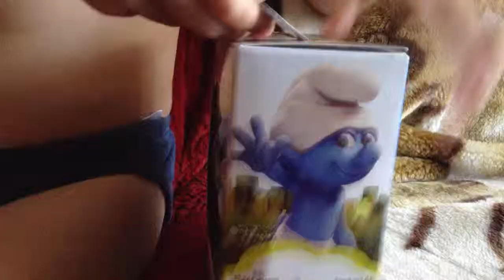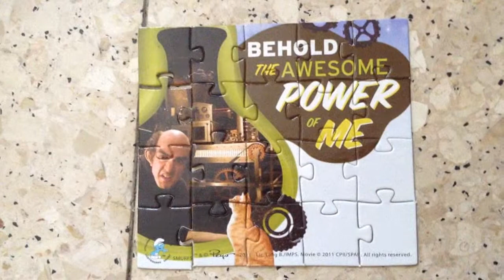Смурфы набор с конфетами. The Smurfs Candy Gift Set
Смурфы набор с конфетами.
The Smurfs Candy Gift Set